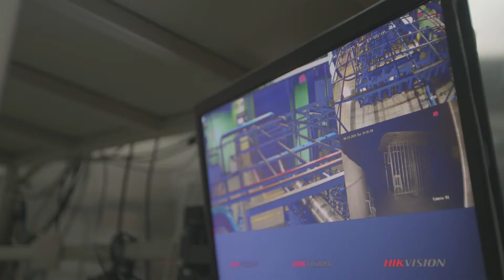Aerostrovilos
Start-up story on Indigenous tech - micro gas turbine